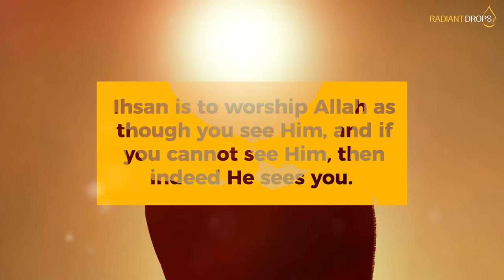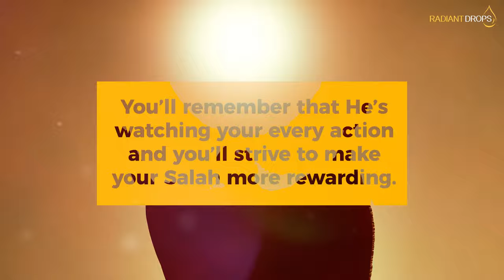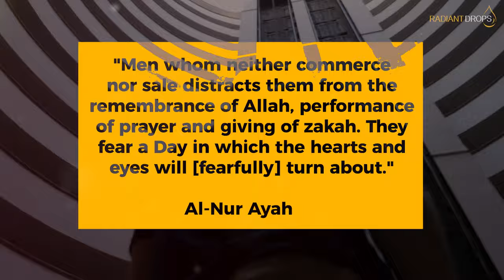6 Tips on How To Maintain Steadfastness In Salah